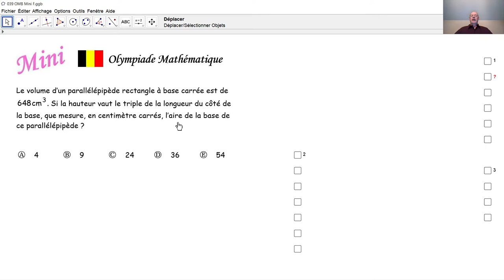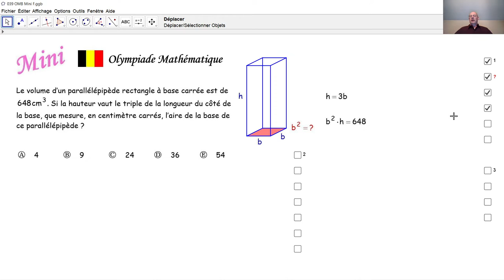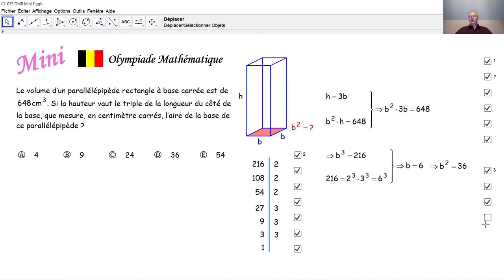Olympiade mathématique Mini 039